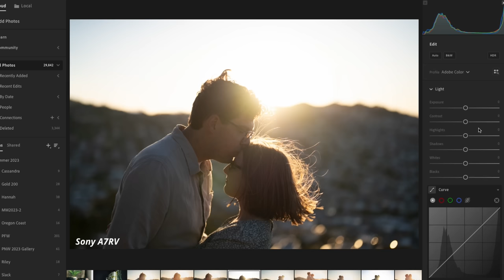The Leica Philosophy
Here is my philosophy and approach to shooting Leica cameras contrasted with my experiences with modern mirrorless or DSLR systems from Sony, Canon, Fuji, Nikon, etc.